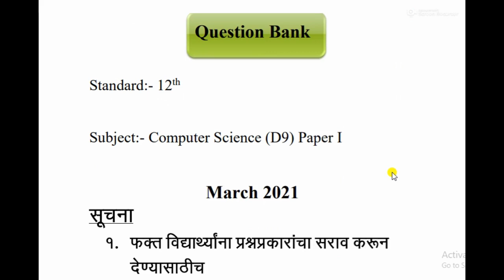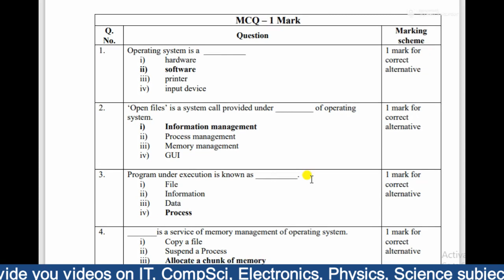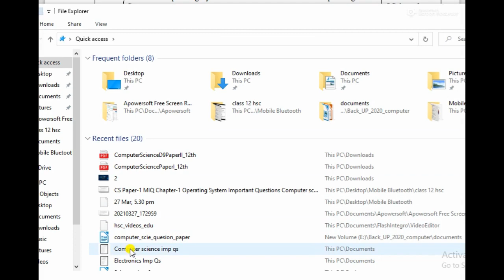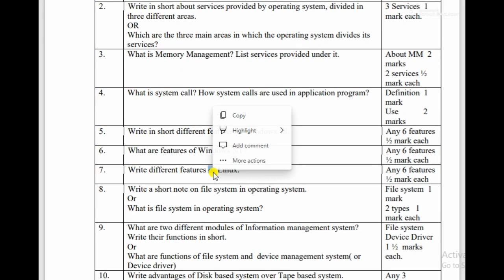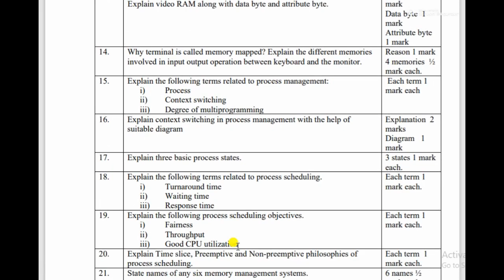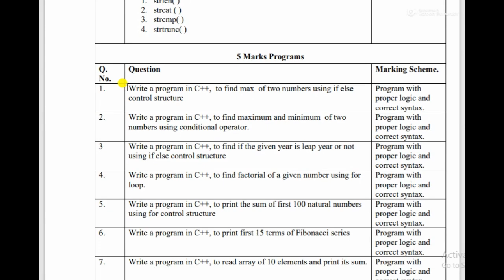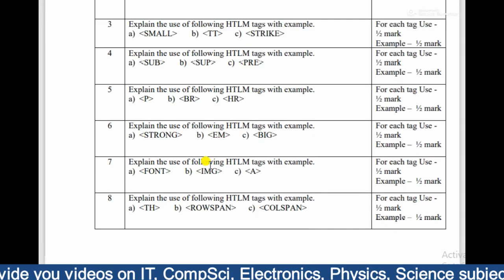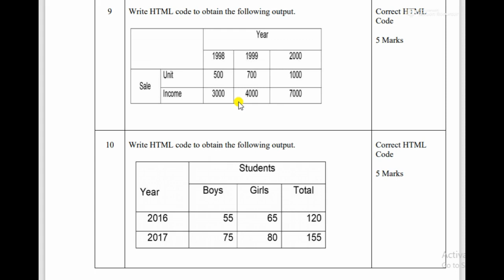Computer science CS paper 1 Question Bank class 12 hsc